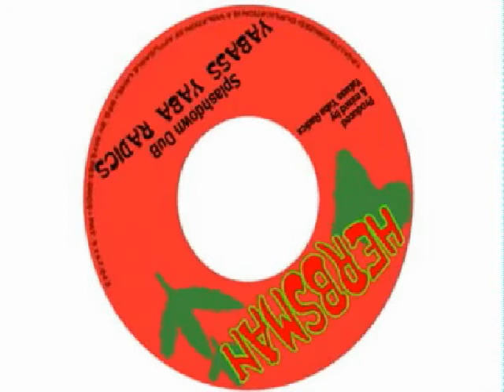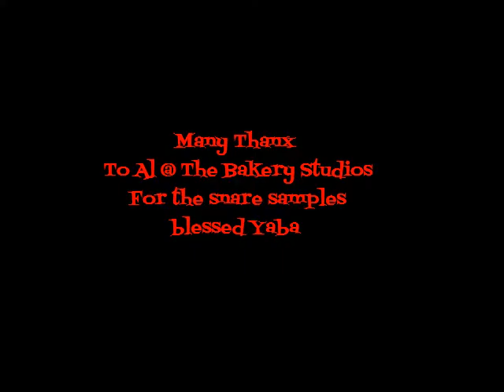YABASS YABA RADICS :: SPLASHDOWN DUB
Many thanks to Al @ The Bakery Studios..for the splash snare sample.
The Bakery has one of the best sounds & vibes I've seen & heard in the UK
bless fe the connection Yaba

Drums Keys and bass built in FL
track running while melodic keyboard played on the fly hence the fluctuating levels bounced to Soundforge hard drive..then cubase 3 for slight effects.then into T-RAx for EQ...